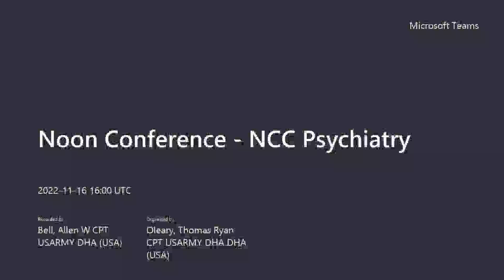NCC Psychiatry GR The Center Cannot Hold Dr Elyn Saks 11 16 2022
Who: Dr. Elyn Saks, JD, PhD

Title: Making Peace with My Mental Illness: A Lifelong Project

Learning Objectives:

1. Describe the Lived Experience of a Psychotic Illness
2. Identify the effects of Stigma
3. List interventions that help reduce psychotic symptoms

Statement of Commercial Support or Conflict of Interest: None reported.

Bio: Dr. Elyn Saks is Orrin B. Evans Distinguished Professor of Law, Psychology, and Psychiatry and the Behavioral Sciences at the University of Southern California Gould School of Law; Founder and Faculty Director of the USC Saks Institute for Mental Health Law, Policy, and Ethics; Adjunct Professor of Psychiatry at the UC San Diego, School of Medicine; and Faculty at the New Center for Psychoanalysis in Los Angeles. She served as USC Gould's associate dean for research from 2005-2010. Saks teaches at the USC Keck School of Medicine. She received a MLitt in Philosophy from Oxford University where she was a Marshall Scholar, a JD from Yale Law School, and a PhD in Psychoanalytic Science from the New Center for Psychoanalysis.
Saks writes on law and mental health, having published five books and more than fifty articles and book chapters. Her research has included the ethical dimensions of psychiatric research and forced treatment of people with mental illness. Her memoir, The Center Cannot Hold: My Journey Through Madness, describes her struggles with schizophrenia and her managing to craft a good life for herself. She has won numerous honors, including a 2009 John D. and Catherine T. MacArthur Fellowship (the so-called “Genius Grant”). Other books by Saks include Informed Consent to Psychoanalysis: The Law, the Theory, and the Data (Fordham University Press, 2013), Refusing Care: Forced Treatment and the Rights of the Mentally Ill (University of Chicago Press, 2002), Interpreting Interpretation: The Limits of Hermeneutic Psychoanalysis (Yale University Press, 1999), and Jekyll on Trial: Multiple Personality Disorder and Criminal Law (New York University Press, 1997). Her TED talk has garnered over five million views.

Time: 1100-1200